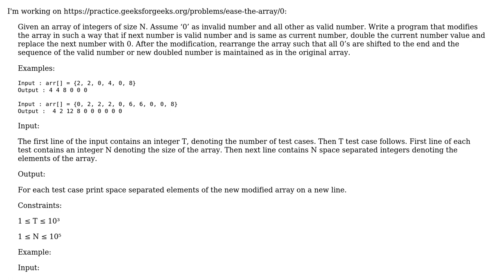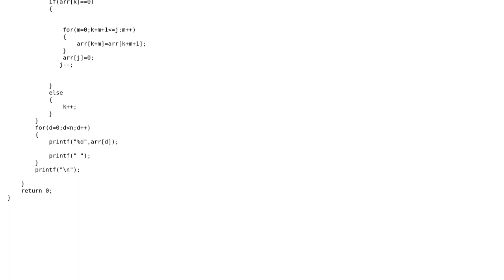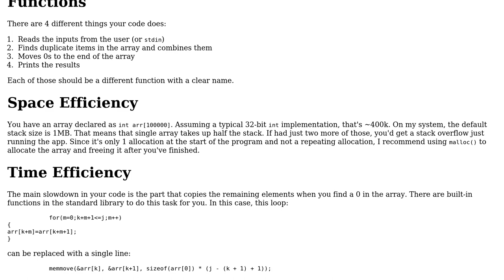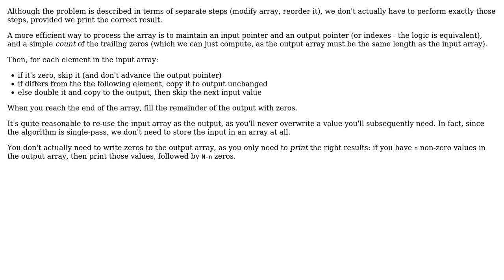"Ease the Array" challenge (2 Solutions!!)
"Ease the Array" challenge

With thanks & praise to God, and with thanks to the many people who have made this project possible! | Content (except music & images) licensed under CC BY-SA | Music | Images & others | With thanks to user user1118321 user Toby Speight user Srivarun Neelakantan and the Stack Exchange Network Trademarks are property of their respective owners. You are responsible for your own actions.